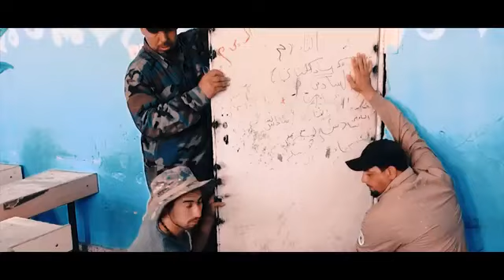الح/ شد في عام | وثائقي عن جهود كوادر الحشد الشعبي خلال ٢٠٢٢ -٢٠٢٣اصدار عيد الح. شد ٢٠٢٣